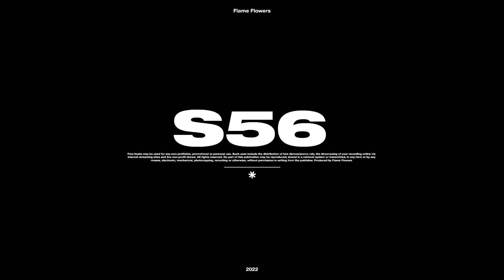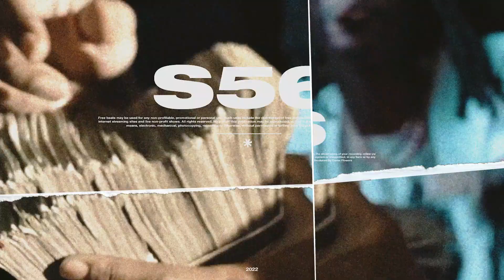♫ Baby Smoove Type Beat - "S56" | Detroit Sample Type Beat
BPM & Key: 144 BPM | A Minor

❗️ This beat is free for non-profit use only, for profit use you must buy lease first!

Produced Flame Flowers x Palmerie Pride